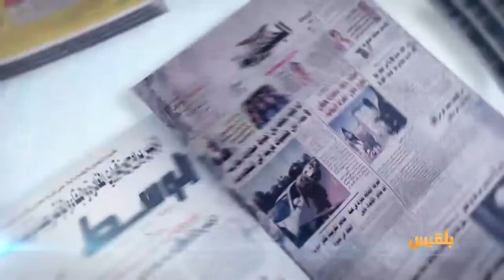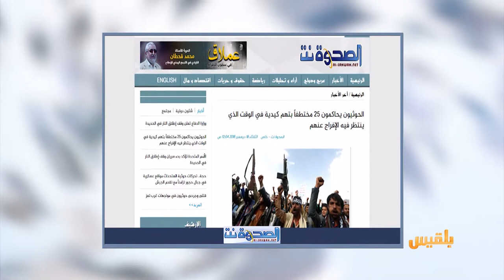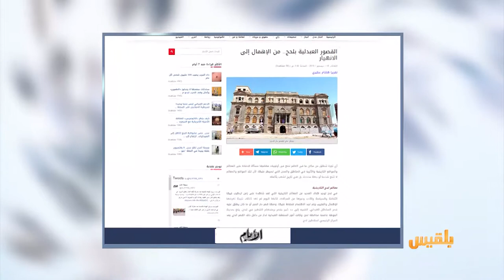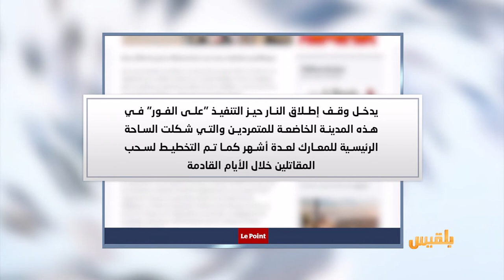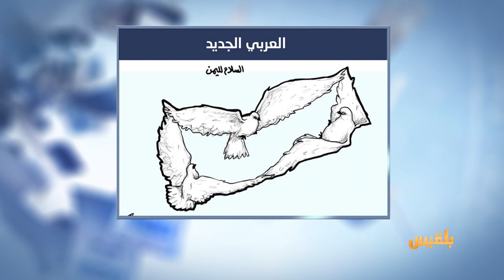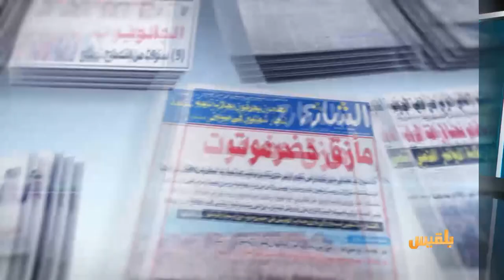كشك الصحافة | 18 - 12 - 2018 | تقديم: سالم باحمران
ترامب يمنع دخول أم يمنية إلى أمريكا لرؤية طفلها الذي يحتضر !
صحيفة الايام
نازحو لحج يسكنون القصور التاريخية في المدينة

مشاهدة فيلم كرتوني شهريا.. عقوبة صياد جائر في سجن أمريكي !